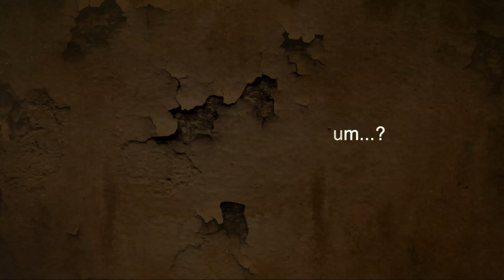BattaBox Presenter Meets The Remedies!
Do you remember the popular Nigerian group, The Remedies?

Are you wondering where Eedris Abdulkareem, Tony Tetuila and Eddy Remedy are now?

BattaBox met up with Eddy Remedy to find out what he has been up to and what he thinks about the Nigerian music industry now...

"We came out in 1997...the genre was afro hip hop music, todays that's afro pop music," Eddy tells Timothy.

"Who do you prefer? Wizkid or Davido?" Timothy asks Eddy.

"I never compare people (in the music industry)...Davido is satisfying a multitude of people and Wizkid is satisfying a lot of people...everybody has their crowd and space...they are both making waves!"